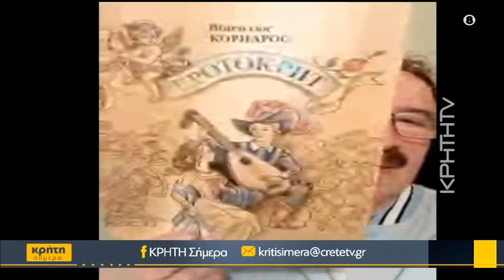Ανείπωτος πόνος στην Ουκρανία για τα θύματα του πολέμου